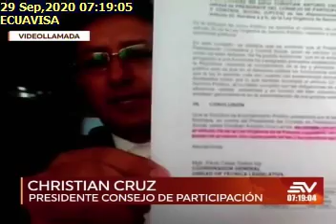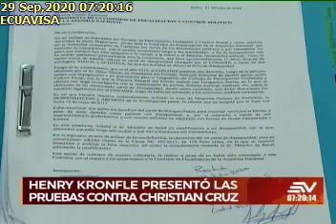CHRISTIAN CRUZ29092020Ecuavisa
DIALOGO CON CHRISTIAN CRUZ PRESIDENTE DEL CPCCS, JUICIO POLÍTICO CHRISTIAN CRUZ